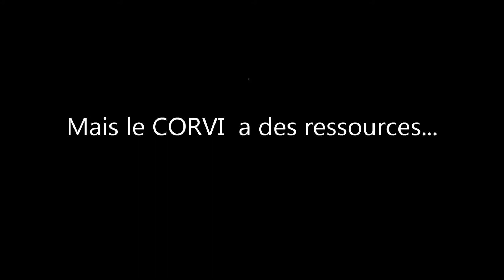Match Banque Populaire - CORVI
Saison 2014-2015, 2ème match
Banque Populaire contre CORVI 1
Extraits du 2ème set...
Jérôme à la passe, Tuan en opposition, Damien et Guillaume au centre, Rodolphe et Oliv en 4